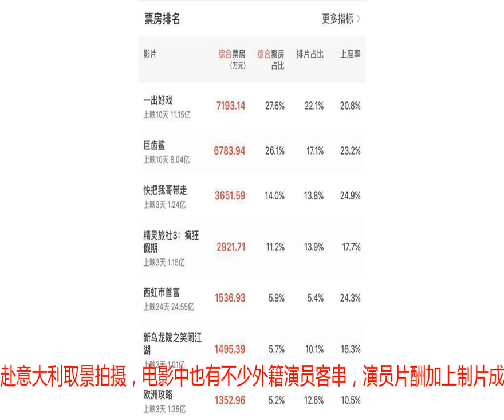《欧洲攻略》至少亏千万，吴亦凡和唐嫣该不该背这个锅？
8月17日上映的《欧洲攻略》首日票房超过9200万，接着第二天就跳水至2200万，8月19日周日，上映第三天票房再次腰斩，仅1000万出头。预计最终票房1.5亿左右，去掉宣发成本，制片方收回票房仅能有4000万左右。《欧洲攻略》集结梁朝伟、吴亦凡、唐嫣、杜鹃、林子祥等演员，还有十多位能数上名字的配角，电影远赴意大利取景拍摄，电影中也有不少外籍演员客串，演员片酬加上制片成本至少六千万以上，所以《欧洲攻略》赔钱没有悬念，至少也要亏制片方千万以上。最惨的是上映到第三天，《欧洲攻略》就票房垫底，不但排在演员阵容远不及自己的《新乌龙院之笑闹江湖》后面，甚至还不如已经上映24天的《西虹市首富》。不由让人费解，为什么《欧洲攻略》如此不受待见？难道演员都白请了？从豆瓣评论来看，网友普遍吐槽吴亦凡和唐嫣的演技，但真该这两个人背锅吗？毫无诚意创作初衷电影最重要的就是剧本，可以说这是电影的灵魂。但《欧洲攻略》从最开始剧本阶段就出了问题。作为系列三部曲，《东京攻略》、《韩城攻略》谈不上出色，但至少都有用心编写的故事，不管是找人还是环环相扣的抢夺东西，起码具备应有的紧张和悬念。但到了《欧洲攻略》只见意大利的景色